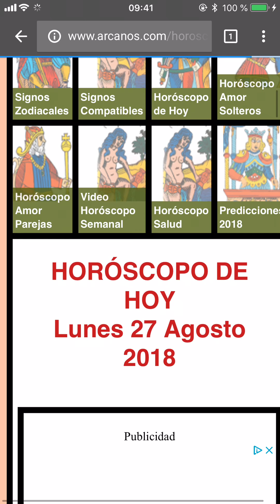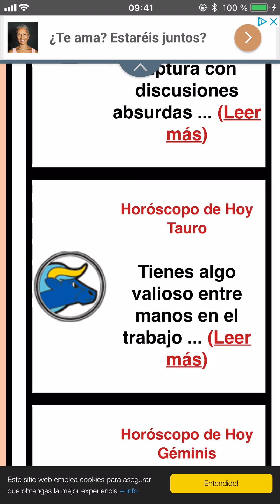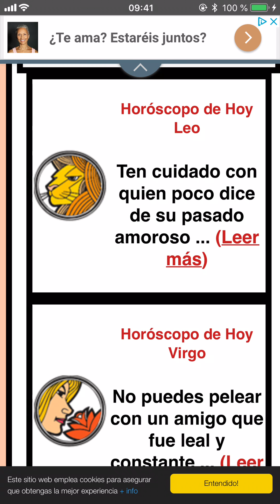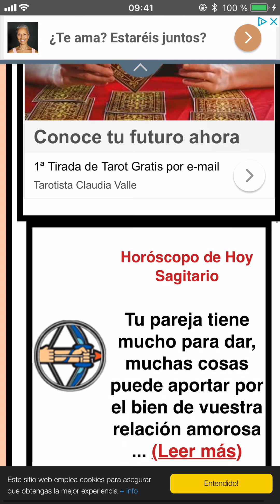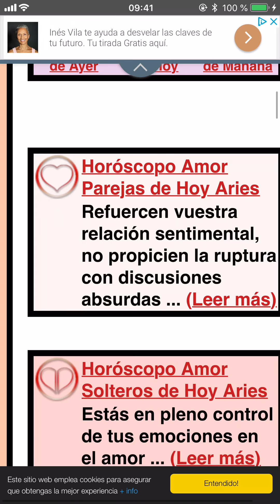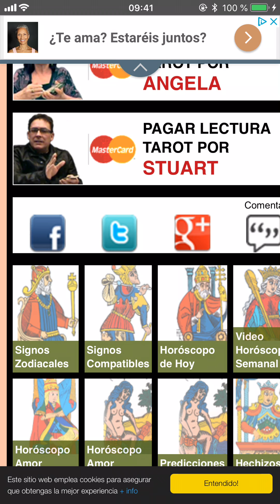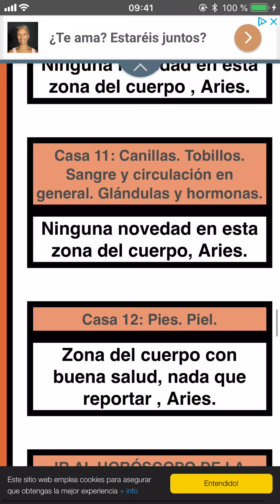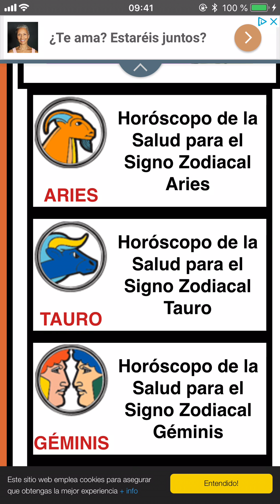EL MEJOR HOROSCOPO DE HOY ARCANOS Lunes 27 de Agosto de 2018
ARCANOS.COM

Consulta tu Horóscopo de Hoy en ARCANOS.COM : 7 temas por signo zodiacal (Dinero, Trabajo, Profesión, Amor Parejas, Amor Solteros, Viajes y Amigos).

¡Ahora también en Spotify!

EL MEJOR HOROSCOPO DE HOY ARCANOS Lunes 27 de Agosto de 2018 (Vimeo)
EL MEJOR HOROSCOPO DE HOY ARCANOS Lunes 27 de Agosto de 2018 (DailyMotion)
EL MEJOR HOROSCOPO DE HOY ARCANOS Lunes 27 de Agosto de 2018 (Rumble)
EL MEJOR HOROSCOPO DE HOY ARCANOS Lunes 27 de Agosto de 2018 (PodBean)
EL MEJOR HOROSCOPO DE HOY ARCANOS Lunes 27 de Agosto de 2018 (LibSyn)
EL MEJOR HOROSCOPO DE HOY ARCANOS Lunes 27 de Agosto de 2018 (BlogTalkRadio)